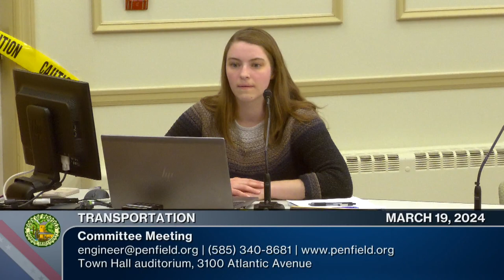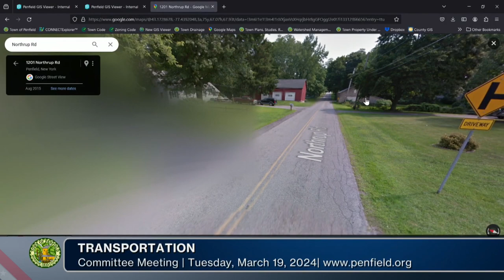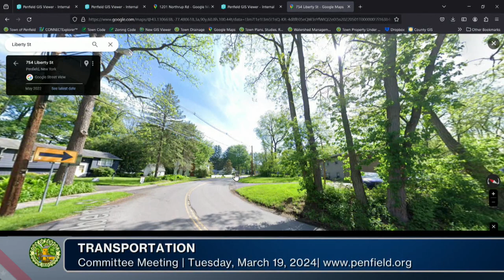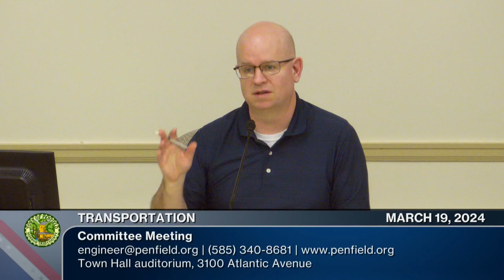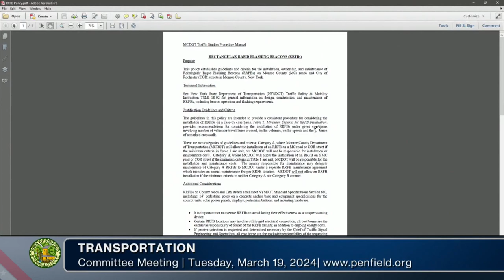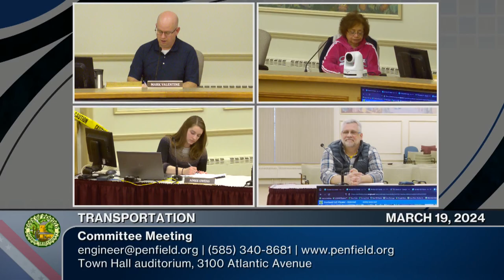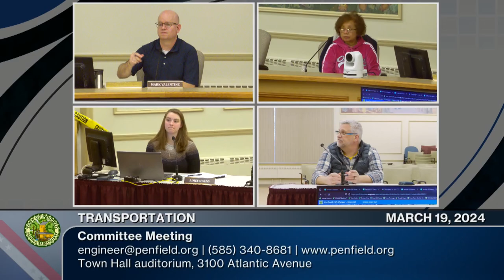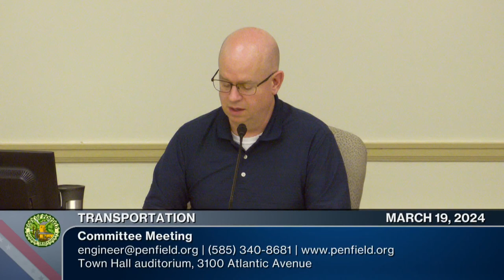Transportation Committee | 2024 | March 19th Meeting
Monthly Meeting | 📆 03/19/2024 | ⏲ 43m 16s
Chairperson: Town Supervisor Jeff Leenhouts
Committee Members: Jason Ebbs, Laurie Enos, Tim Frelier, Mary Sweeney
Liaisons: Dan McCusker, New York State Dept. of Transportation
Scott Alberti, Captain, Monroe County Sheriff Rep.
Michel Thomas, Lieutenant, Monroe County Sheriff Rep.

►The Transportation Committee is an advisory committee consisting of town staff, town residents, and representatives from the Monroe County Department of Transportation and Sheriff's Department. A member of the Town Board chairs this committee. The Transportation Committee advises the Town Board and Planning Board on issues relating to new development, traffic calming, and pedestrian safety. This committee also makes suggestions and recommendations on state and county highway studies. Residents are invited to attend meetings or address traffic and safety concerns to the Town Board.

0:00:00  Call to Order | Approval of Minutes for April 16, 2024
0:00:24  Committee Discussion: (3 Items)
Watersong Traffic Concern and Additional Signage Request
Northrup Road Speeding Concern
Request for a Mirror on Liberty Street
0:13:38  Committee Discussion: (2 Items)
Bike Lanes on County Roads
Crosswalk Flashing Beacon Discussion
0:24:10  Traffic Concerns Under Other Jurisdictions: (1 Item)
Creek Street Speeding Concern – MCDOT Jurisdiction
0:25:34  Held Items: (2 Items)
Embury Rd and Scribner Road Stop Sign Compliance
Traffic Congestion at Plank Road Elementary School
0:33:30  New Business
0:42:14  Adjournment: Next meeting is April 16th, 2024

►Listen on the go:
This meeting will be made available as a podcast on the YouTube Music App: